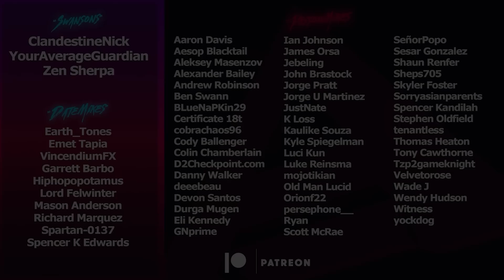Season 23 WEAPON CHANGES (Osteo Nerf, Vex 200% BUFF, & More) | Destiny 2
Bungie just dropped their weapons tuning update for Season 23. We went through all the changes extensively and gave our thoughts on all the changes that are coming to the sandbox.
Timestamps:
0:00 Intro
2:54 Weapon Archetypes
7:39 Exotic Weapons
15:22 Perks
16:36 Future Changes
Catch us live on Twitch!